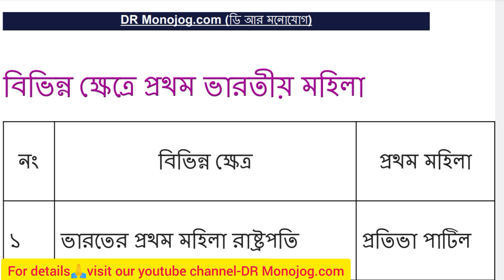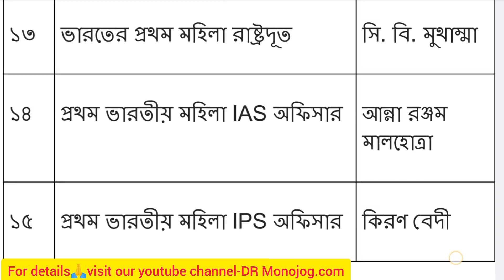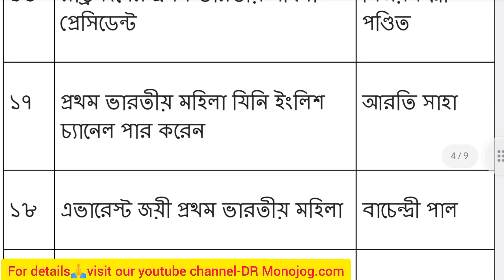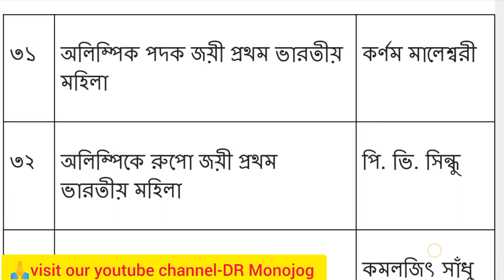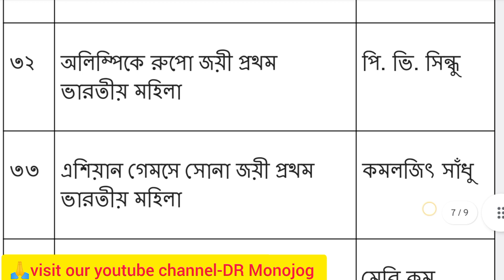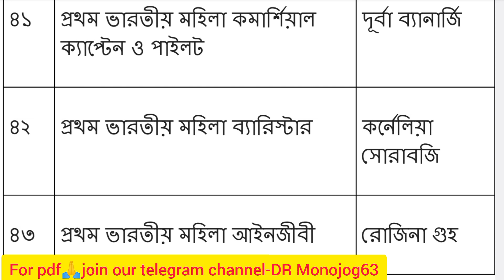বিভিন্ন ক্ষেত্রে ভারতের প্রথম মহিলা ।। First Woman in India GK || India's First Woman in Bengali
এই পর্বে আমরা আলোচনা করেছি বিভিন্ন ক্ষেত্রে ভারতের প্রথম মহিলাদের নিয়ে । এই টপিকটা বিভিন্ন কম্পিটিটিভ পরীক্ষার ক্ষেত্রে খুবই গুরুত্বপূর্ণ ।

Bangla Sahitya GK